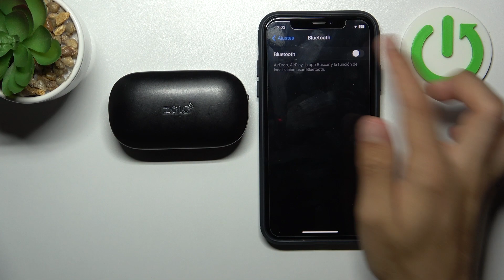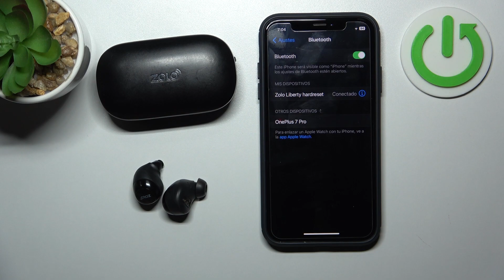Cómo conectar Anker ZOLO LIBERTY a un iPhone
En este tutorial, te mostraremos cómo conectar tus auriculares Anker ZOLO LIBERTY a un iPhone de manera rápida y sencilla. Si estás emocionado por disfrutar de tu música favorita y hacer llamadas con estos auriculares de alta calidad, este video te guiará a través del proceso paso a paso. Aprende cómo emparejar tus Anker ZOLO LIBERTY con tu iPhone en cuestión de minutos y empieza a disfrutar de un sonido impresionante y una experiencia de llamadas nítida. ¡Únete a nosotros para obtener la mejor calidad de sonido en tus auriculares!

Tutorial: Emparejamiento rápido de tus auriculares Anker ZOLO LIBERTY con un iPhone.
Anker ZOLO LIBERTY: Pasos para conectar tus auriculares a tu iPhone de forma sencilla.
Experiencia de sonido superior: Aprende a emparejar tus Anker ZOLO LIBERTY con un iPhone y disfrutar del mejor sonido.
Técnica de emparejamiento: Descubre cómo conectar rápidamente tus auriculares Anker ZOLO LIBERTY a tu iPhone.